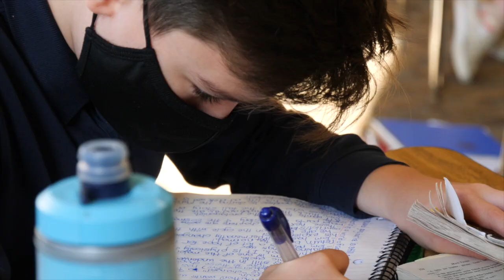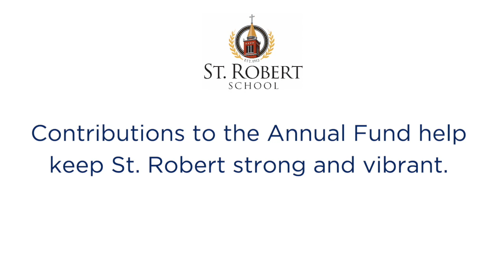St Robert School -- Donate Today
Our students. Our parents. Our school. Our story.